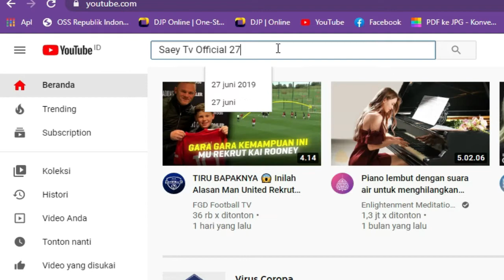Perawatan Harian Mobil Dump Truck Driver Tambang Wajib Tau..!! Materi Pelatihan Part 40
**Partisipasi Anda Membantu Kami Menjadikan Channel Yang Lebih Baik Lagi**
Sebuah Channel Yang Menyajikan Materi Edukasi Sebuah Pengoprasian Alat Berat,Cara Kerja Alat Berat,Content Creator,Vlog Dan Berita Terkini,Kami Juga Selalu Meyediakan Video Aktivitas Pelatihan Anak"Pemula Baik Operator Alat Berat Ataupun Driver. Terimakasih Atas SUPPORT Kalian Semua Di Channel SaeY Tv Official 27.

Semoga Kalian Selalu Diberikan Ke Sehatan Dan Diberi Kelancaran Dalam Segala Hal Masalah Kehidupan Ini...Amin !!

Metode Kami,
Kegiatan Pelatihan Driver Dump Truck Link Video Dibawah,

viraltambang kerja tambang#mobil dump truck#Vlog truck tambang,vlog truk,vlog truck

Facbook      : Saey Fudin
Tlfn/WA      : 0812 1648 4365